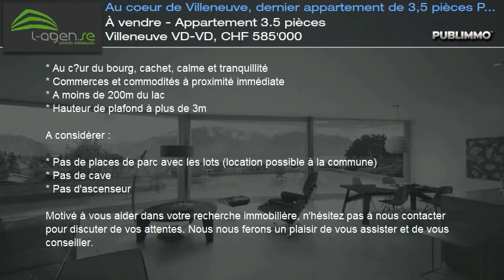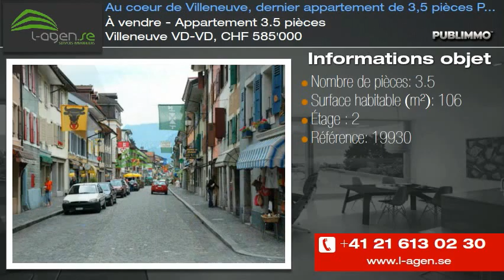À vendre - Appartement 3.5 pièces Villeneuve VD-VD, CHF 585'000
Construite dans une ancienne bâtisse au c?ur du Bourg de Villeneuve, cette nouvelle promotion de 4 appartements (3 x 3,5 pièces et 1 x 2,5 pièces) possède beaucoup de cachet. Proche de toutes les commodités, commerces et transports en commun et à moins de 200 m du lac, ces appartements sont idéalement situés au calme entre deux petites ruelles.

Dernier appartement à vendre, cet attique de 3,5 pièces se trouve dans les combles et possède beaucoup de charme grâce à toutes ses poutres apparentes. Il mesure 106 m2 et possède en son centre une jolie mezzanine d'environ 25 m2.

Livraison décembre 2013

A retenir :

* Commerces et commodités à proximité immédiate
* A moins de 200m du lac
* Hauteur de plafond à plus de 3m

A considérer :

* Pas d'ascenseur